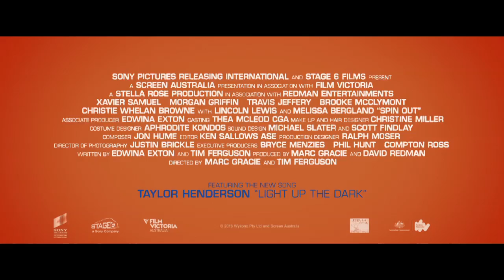START THE PARTY WITH 'My Cinema' ‘SPIN OUT’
Celebrating the release of SPIN OUT on September 15, Sony Pictures and My Cinema are giving you the chance to win $5,000. THIS PROMOTION HAS NOW CLOSED

for our current and upcoming promotions.

Co-written and co-directed by Tim Ferguson (Doug Anthony All-Stars), SPIN OUT follows the story of Billy (Xavier Samuel: Love and Friendship, A Few Best Men) and Lucy (Morgan Griffin: San Andreas, Charlie and Boots) who have grown up together in a small, close-knit country town, where they form one of the area’s most formidable ute driving teams.

When Billy takes one risky car stunt too far, Lucy declares she is moving to the city – sending Billy into a spin. Amid the mayhem of the town’s annual “Bachelors and Spinsters” party, Billy only has one night to wake up to his true feelings for his best friend – or lose her forever. Featuring a hot young Australian cast led by Xavier Samuel, Morgan Griffin, Travis Jeffery, Melissa Bergland and Lincoln Lewis, SPIN OUT is a fresh, feel-good comedy romance for the young and the young at heart.

Local cinema audiences will love the original music and performances in SPIN OUT by Sony Music artist Taylor Henderson and Brooke McClymont from the multi-award winning country music group The McClymonts. Jon Hume (from NZ band Evermore) is the film’s composer.

Competition closed 6pm 27/10/16. Major Prize of $5,000 will be drawn 9/11/16 at noon, winner will be notified and their name published

Authorised under NSW Permit No. LTPS-16-05147; ACT Permit No. TP 16/01284.